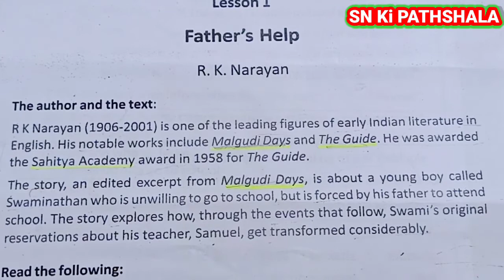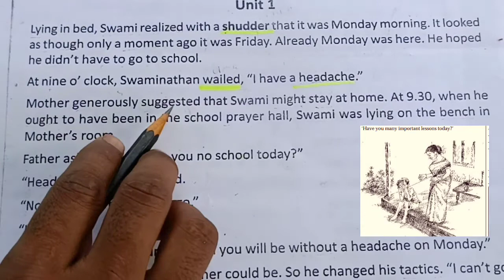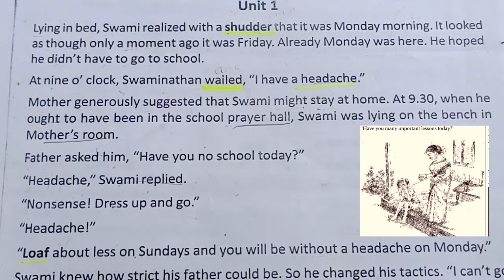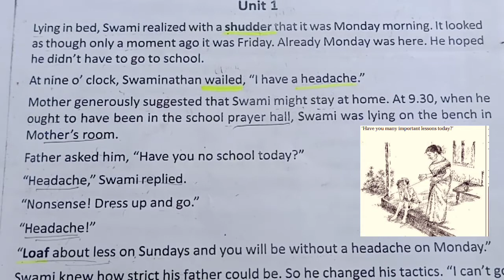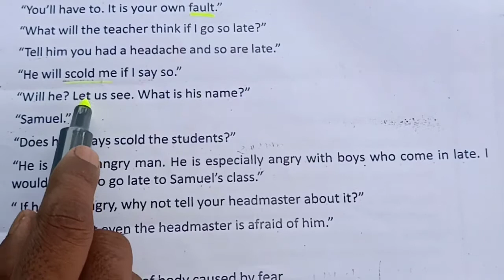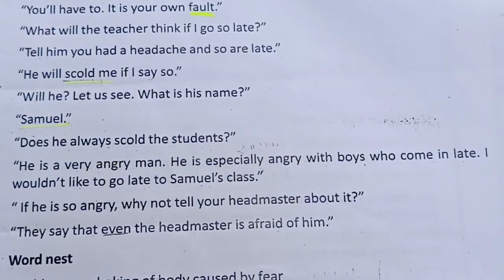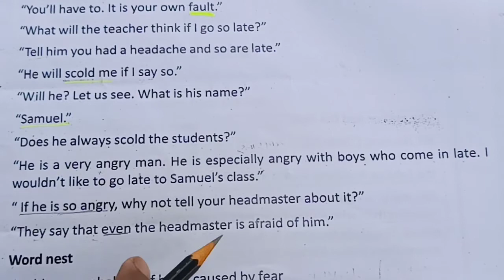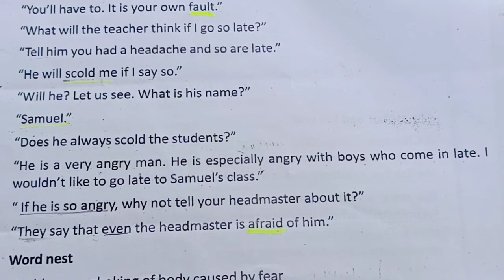Father's Help By R.K. Narayan Class 10 prose Translation in Hindi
YouTube Channel  SN Ki PATHSHALA
Translation By Swaminath Bharti
Father's Help By R.K Narayan prose Lesson -1 analysis and summary for  Bengal board students.West Bengal Board (W.B.B.S.E.) Explained with examples.
This is the 1st part of the video in which i have explained and translate Unit -1.
2nd and 3rd unit will be uploaded soon.I hope you will  like this video .